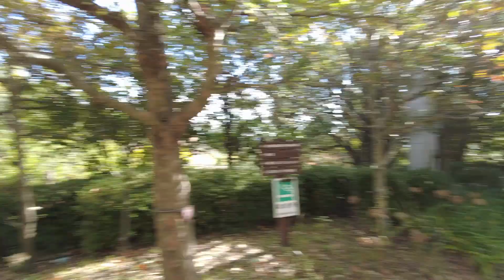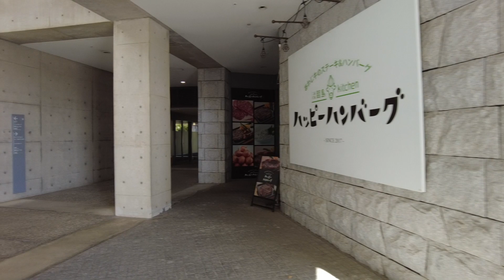Japan Hyogo - Awaji Yumebutai Hundred Steps Garden - Tadao Ando 淡路市 夢舞台 貝の浜 百段苑 - 安藤忠雄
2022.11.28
Yumebutai Awaji Hyogo
夢舞台 淡路市

Akashi-Kaikyo Bridge - 明石海峡大橋

淡路夢舞台前
Bus stop

貝の浜 Kai no hama - Seashell Water Plaza
円形フォーラム - Circle Forum
百段苑 Hyakudanen - Hundred Steps Garden

Japan - Day 11.2 Awaji Yumebutai - Tadao Ando - 淡路市 夢舞台 貝の浜 百段苑 - 安藤忠雄

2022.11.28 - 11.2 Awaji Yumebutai